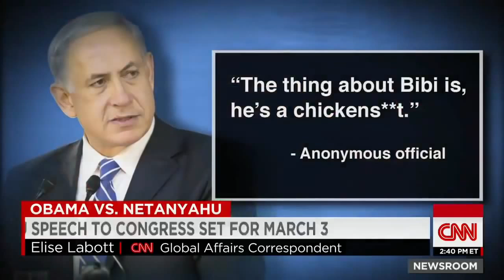Ezekiel 38 : Tensions mount between Obama and PM Netanyahu over Iran Nuke deal (Feb 28, 20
SOURCE: News Articles: Report: Obama Threatened to Shoot Down IAF Iran Strike .

SOURCE: News Articles: Report: Obama Threatened To Shoot Down Israeli Jets If They Attacked Iranian Nuclear Program .

Minister Louis Farrakhan spoke on Israeli Prime Minister Benjamin Netanyahu's trip to the USA to undermine President Barack Obama's attempt to dialogue with .